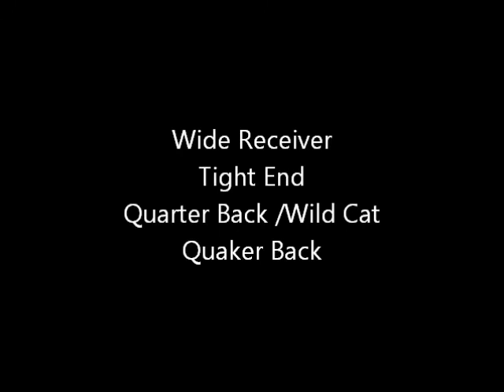Lance Sherwood #11 Earlham College Football 2013 Season Highlight Video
Wide Receiver, Tight End, Quarter Back, Q-Back,